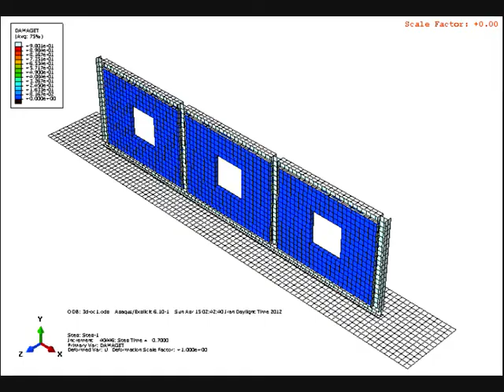Cracking in masonry infilled steel frames with openings in ABAQUS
Crack propagation in  masonry infilled steel frames with openings in ABAQUS using CDP by macro modeling